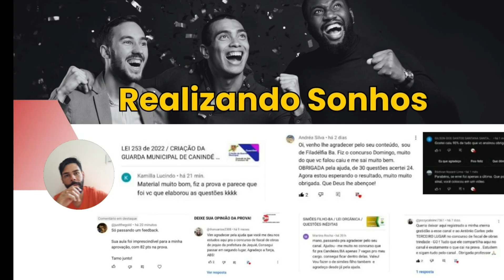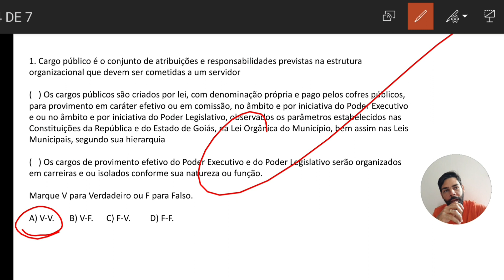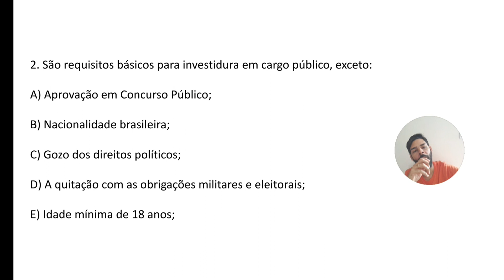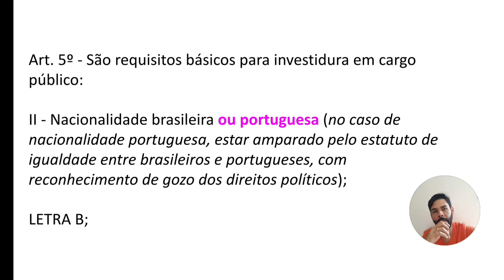ÁGUAS LINDAS DE GOIÁS / ESTATUTO DOS SERVIDORES / QUESTÕES (05/02/2024)